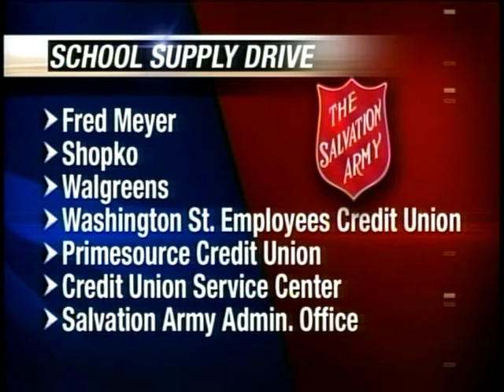Salvation Army collecting Back to School supplies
Back to school shopping is upon us but for many families it's a struggle to buy everything on the list. That's where the Salvation Army is stepping in to help. KXLY4's Annie Bishop has more.